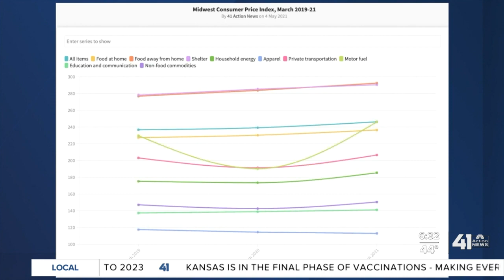Supply and demand issues cause price increases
Many popular commodities are seeing serious price increases that are affecting customers' wallets.